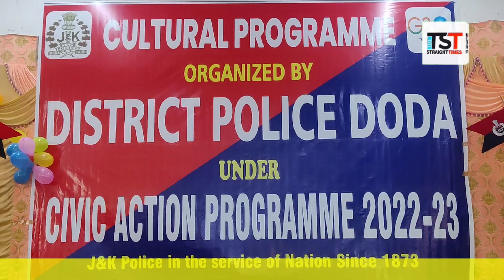District police Doda organized an impressive cultural programme in community hall Doda.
District police Doda organized an impressive cultural programme in community hall Doda today. The programme was organized under civic action programme of Jammu and Kashmir police. The program was inaugurated and chaired by the seniors superintendent of police Ab Qayoom. Besides senior police and civil officers large number of audience attended the the event.
Local artists from various parts of the district and school students participated and presented different cultural items including lok geet, and lok dances. Students who performed during the event belonged to various government educational institutions from Bhadarwah, Gandoh, Doda and Thatheri. The audience enjoyed the PROGRAM and appreciated local artists for preserving their cultural heritage and lok geet and sangeet.
SSP Doda also thanked people of Doda for participating in the event and appreciating local artist and local police for organising such events.